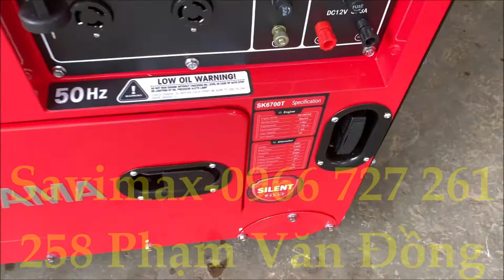Máy phát điện chạy dầu vỏ chống ồn 5kva sumokama SK6700T